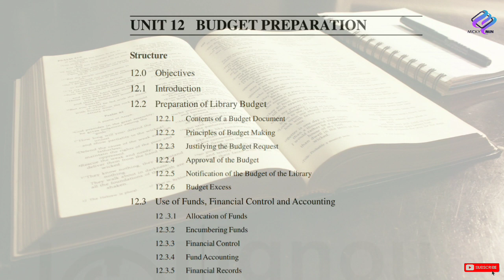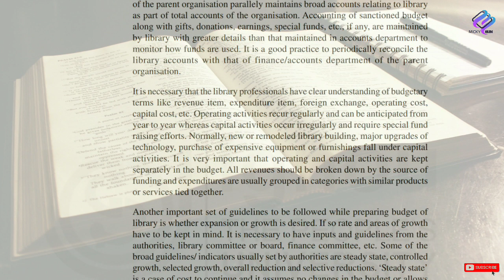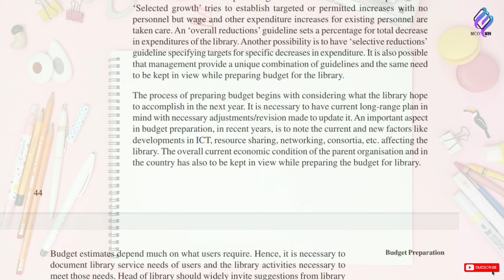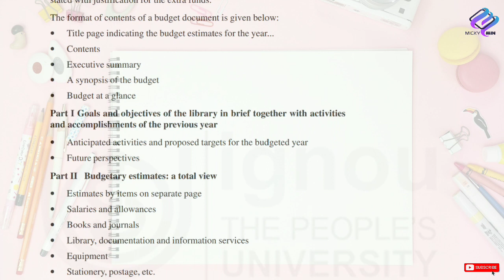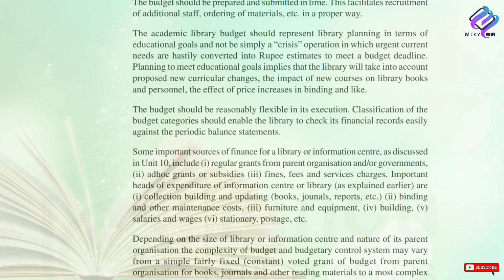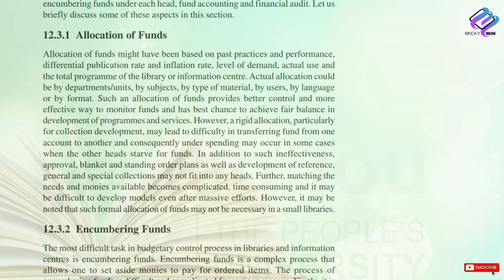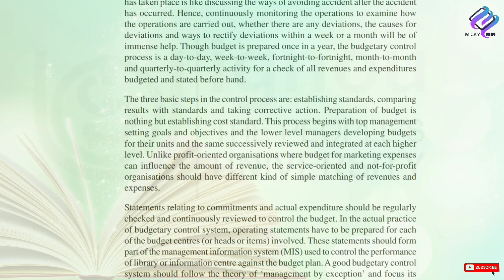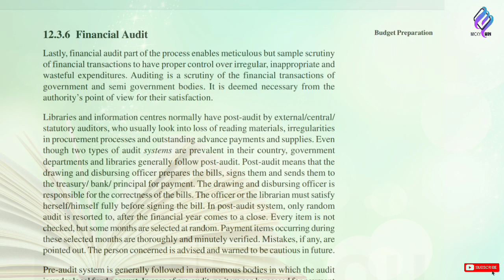BLIE - 226, block- 3, Unit- 12 | Budget preparation | Special theory class for upcoming exam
Budget preparation
BLIE226
Block - 3
Unit - 12

Batchelor of library and information science (BLIS)

This Unit has explained how to prepare budget with typical contents of a budget
document and few helpful guidelines for preparing budgets. The contents of the

budget document, principles of budget making, justification for expenditure,

getting approval for the budget and handling budget excesses and other usual

budget formalities are also explained in this Unit.

Issues relating to allocation of funds, encumbering of funds and fund accounting

as a preparation to proper use of funds and control of budget are discussed.

While budget is a financial statement which provides details of the proposed

revenues and their utilisation for expenditure for a specific period, the budgetary

control is the process of comparing what was ‘planned with what has been

accomplished during the period. Libraries and information centres have certain

peculiarities as service-oriented and not-for-profit organisations and hence

implementation of budgeting and budgetary control system in such institutions

is more difficult than in profit-oriented organisations. Budget and budgetary

control system have many merits like use of Rupee as a common denominator,

dealing directly with efficiency of the organisation, stimulating good management

practices, detecting deviations, suggesting corrective actions, facilitating

centralized control and availing collective wisdom of people involved.